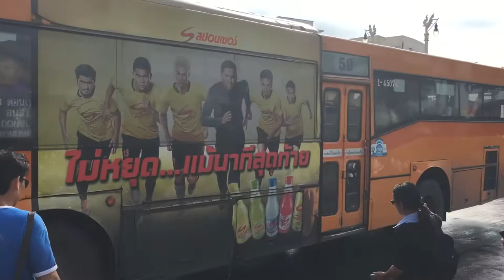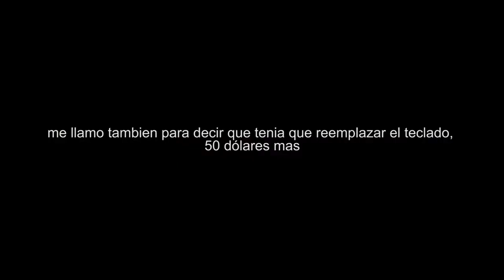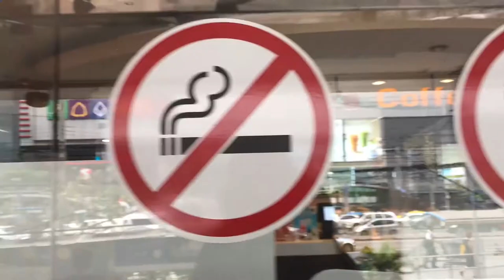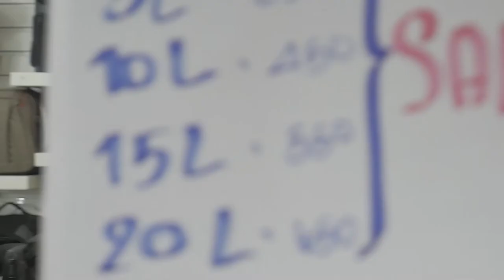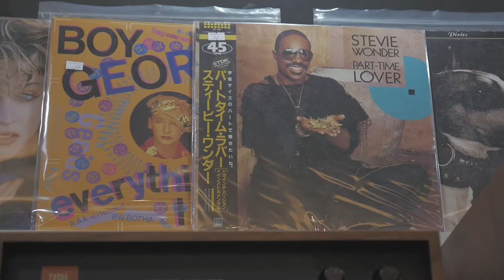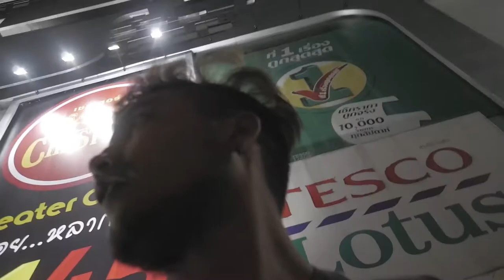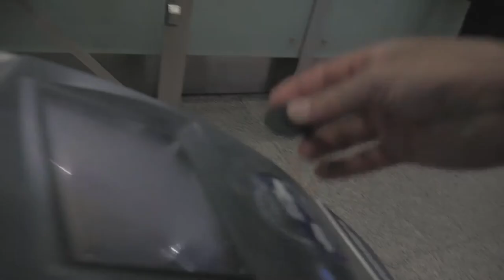LOS TAILANDESES SON MUY CAPOS l TAILANDIA l VLOG 73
Bangkok, Tailandia

Pensé que me tendría que quedar tres noches en Bangkok, pero finalmente todo se resolvió en 24 horas. El técnico me llamó para decirme que la computadora estaba lista un día después de dejarla, ¡muy capo!. Además me tiró otro notición que me costó 50 dólares más. Hoy fue un día super productivo, y ya van a ver por qué.

SNP: @hurrunaga

TBP